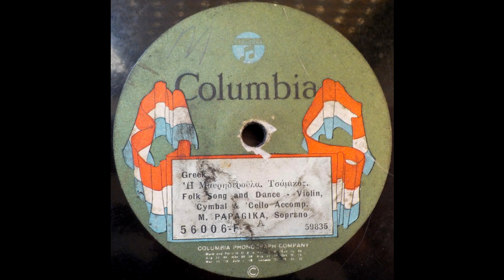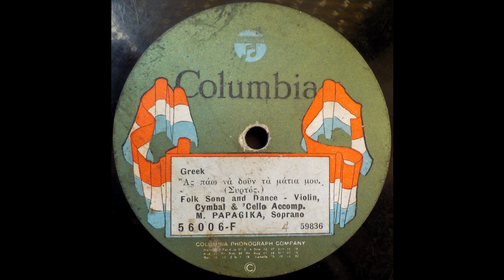118 COLUMBIA 56006-F - 1923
Παπαγκίκα Μαρίκα- Μακεδόνας Αθανάσιος (βιολί)- Παπαγκίκας (Gus) Κώστας (τσίμπαλο)- Σιφνιός Μάρκος (τσέλο) COLUMBIA 56006-F  Η Μαυριδερούλα (Τσάμικος) - Ας πάω να δουν τα μάτια μου (Συρτός) 1923- 78rpm- 12''